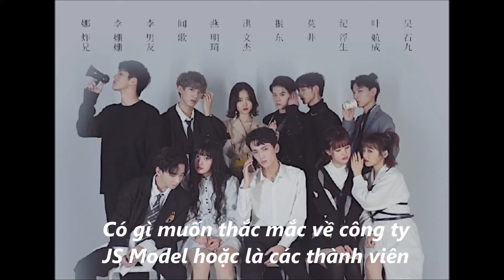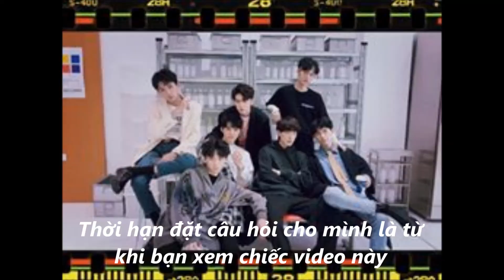Q&A #1: Hãy đặt câu hỏi cho mình về thành viên và công ty JS Model- JS MODEL HOUSE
Channel JS MODEL HOUSE của tớ làm về video của các anh trong công ty người mẫu truyền thông gia thượng JS MODEL. Sắp tới tớ dự định sẽ làm thêm nhiều video các khoảnh khắc vui nhộn hay Vietsub về JS, nên mọi người đừng quên ủng hộ tớ nhé! Cảm ơn mọi người!
Channel JS MODEL HOUSE made about your videos in the jiashang media model JS MODEL company. In the near future, I plan to make more videos of fun moments or Vietsub about JS, so don't forget to support me!
渠道JS MODEL HOUSE在jiashang media媒体模型JS MODEL公司制作了你的视频。 在不久的将来，我计划制作更多关于JS的有趣时刻或Vietsub的视频，所以不要忘记支持我！ 喜欢，分享和订阅JS MODEL HOUSE，这样我就可以制作更多有趣的视频。谢谢大家！

Ở dưới video này, các bạn hãy bình luận những câu hỏi thắc mắc về JS Model và thành viên của công ty nhé. Sau đó mình sẽ làm một chiếc video cố gắng trả lời hết một cách chính xác nhất.